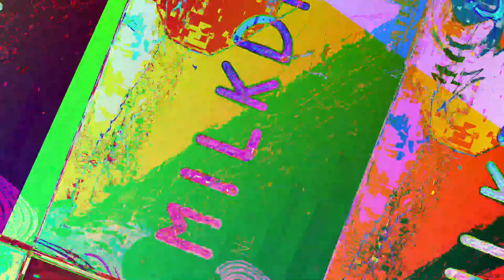[EPILEPSY WARNING] Movie 23 05 31 07h44m40s *Photosensitivity Warning*